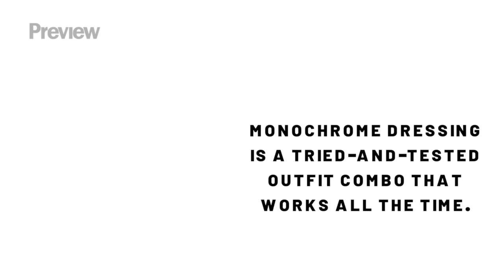8 Style Lessons We Learned From Glaiza De Castro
Here are the styling tips we're adopting from Glaiza.